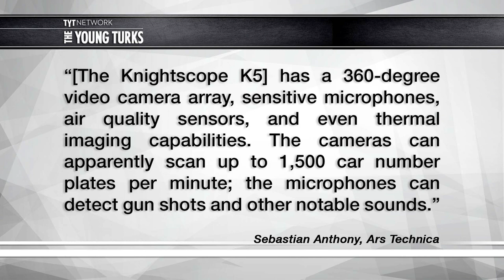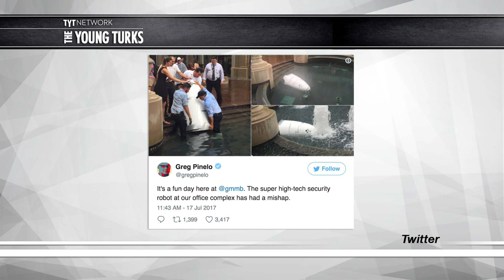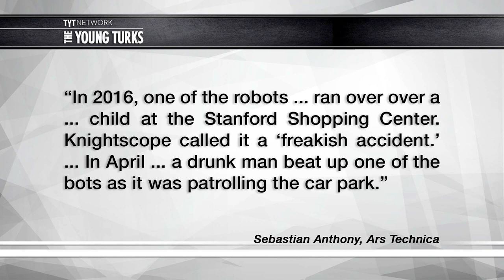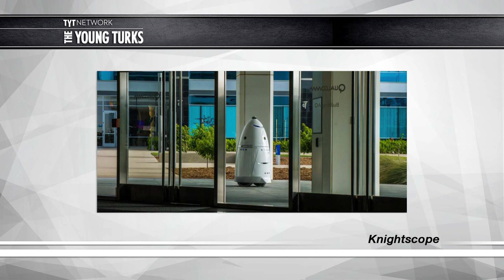Robot Commits Suicide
A high-tech security robot drove itself to it’s demise. Cenk Uygur, John Iadarola, and Brett Erlich, the hosts of The Young Turks, tell you why.

Hosts: Cenk Uygur, John Iadarola, Brett Erlich

Cast: Cenk Uygur, John Iadarola, Brett Erlich